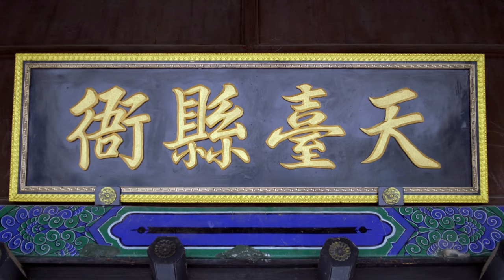【ENG SUB】《降龙伏虎小济公 Legend of the Little Monk》第29集 | 降龙、伏虎联手铲除妖魔，保护一方百姓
《降龙伏虎小济公 Legend of the Little Monk》
主演：张倬闻、书亚信、邬靖靖
佛祖座下的大鹏鸟被神秘妖魔乾坤洞主所蛊惑，偷盗七件佛门至宝下凡，被十八罗汉阻止。大鹏鸟哄骗看守婆罗洞的胖瘦仙童越狱出逃，降龙罗汉连忙追击，不料大鹏鸟自爆佛宝得以逃生，而降龙罗汉则受了重伤。佛祖命令降龙罗汉转世下凡捉拿大鹏鸟，但李氏女主人若兰却被乾坤洞主附身，降龙欲进入若兰腹中时被乾坤洞主偷袭，危急时刻他将护体金龙打入若兰腹中，成为胎儿之魂，而自身与乾坤洞主决斗后两败俱伤。七年后，降龙罗汉的藏身秘法破解，降龙罗汉元神重伤未愈，浑浑噩噩中附体在前往天台县上任县令却遇害身亡的洪少余身上，伏虎罗汉发现了洪少余的身份，并点醒降龙罗汉，但此时降龙罗汉重伤未愈，无法与已经七岁的金龙佛胎李修缘元神合一，于是伏虎化作凡人充当天台县师爷，与降龙一同保护李修缘，等待降龙罗汉伤愈在进行元神合一，成为真正的降龙转世。降龙罗汉附体的洪少余、伏虎罗汉化身的甄虎、护体金龙转世的小修缘、被罚下凡间的胖瘦仙童，因为罗汉护法而让先天死胎复生的剑仙之女小胭脂一起收妖魔、破悬案、护佑三界平安。